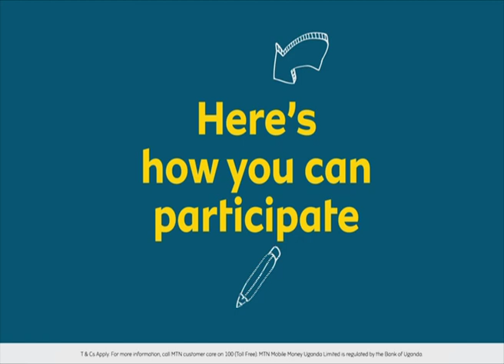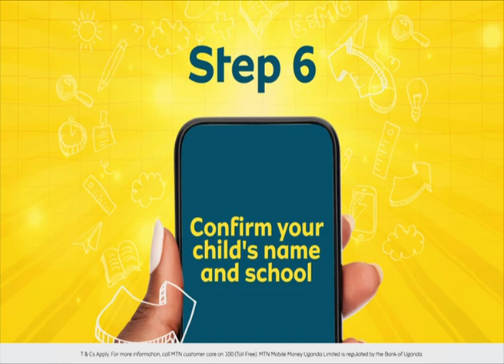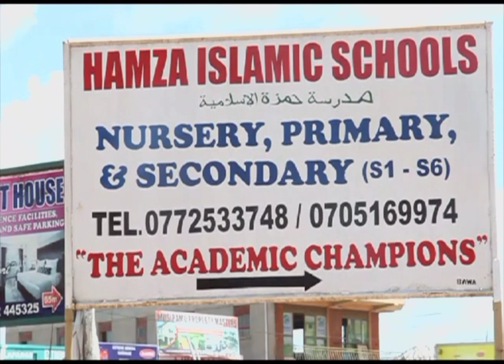Yamab Nga Oyita Mu Kitongole Kya Salam Charity